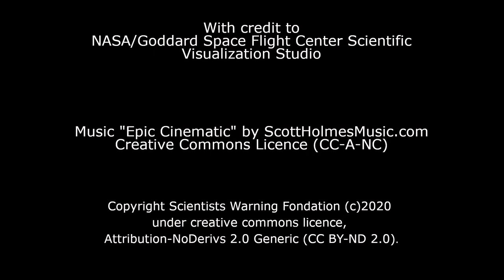Carbon Offsetting Fantasy?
Dr. Alison Green talks to Robert Watt about carbon offsetting and the risk of putting faith in easy fixes for the climate crisis.